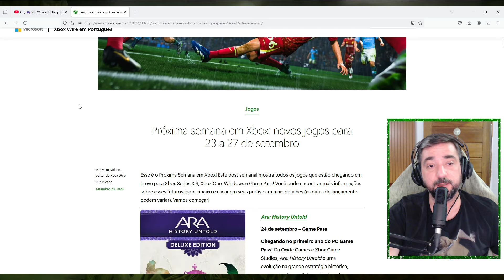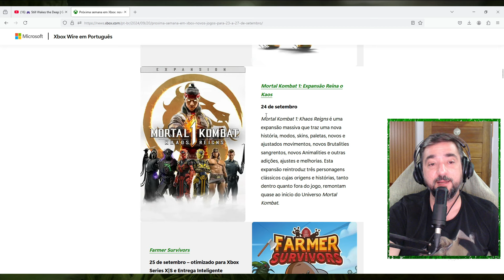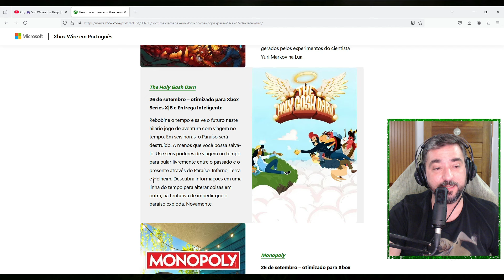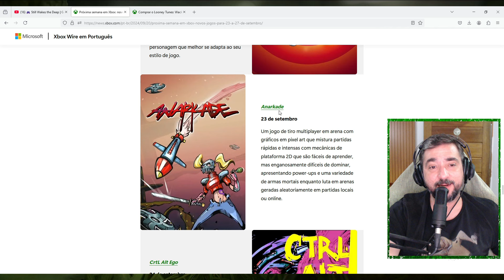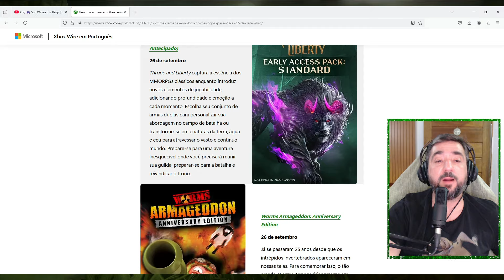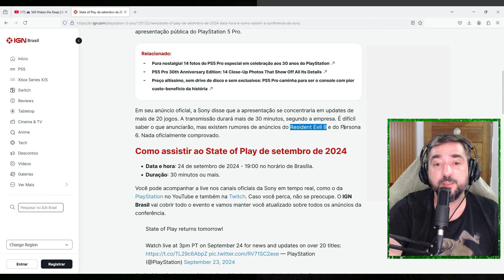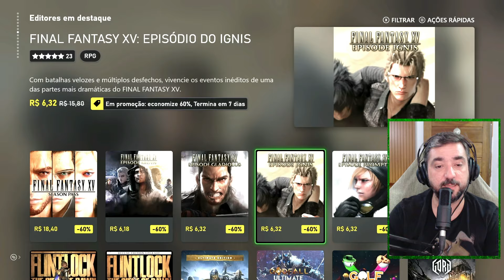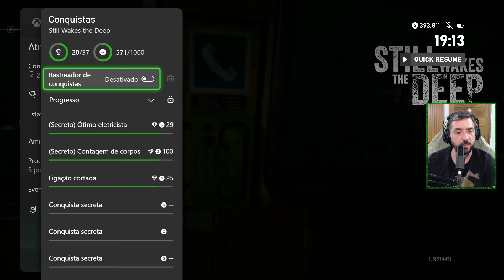STATE OF PLAY APÓS ANUNCIO DO PS5PRO, SERÁ QUE VEM SURPRESAS ? LANÇAMENTOS DA SEMANA E PROMOÇÕES !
anal de LIVES na Twitch